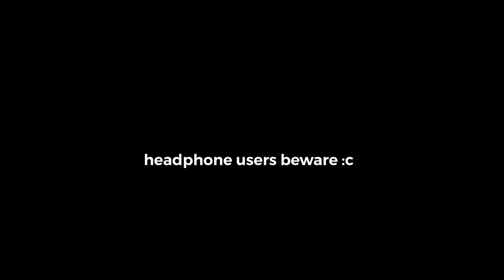R179 portrayed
stop stealing